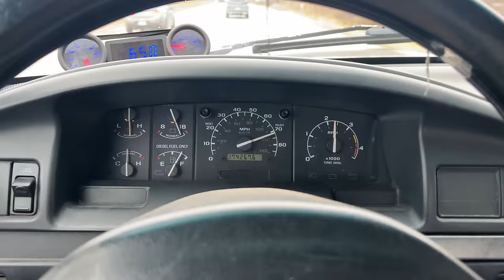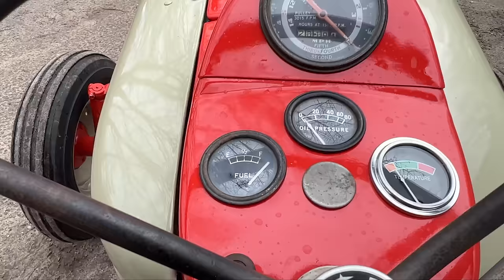Finally testing the Abandoned Ford Tractor!!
Well, it drives out of the garage and it looks pretty nice. But does it work nice too? If you missed it, I bought this Ford 861 diesel sight unseen and it ended up needing a full engine rebuild. Over a year later it is finished and time to put it to work! We test it out today with a box grader and an old ripper that we have laying around. What should we do with it next?

Have some equipment you think we would be interested in?? Contact email located in the about section of the channel. We are located in Michigan, USA.

DieseJL is a participant in the Amazon Services LLC Associates Program, an affiliate advertising program designed to provide a means for us to earn commission by linking to Amazon.com and affiliated sites.